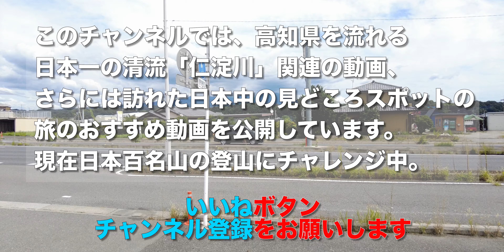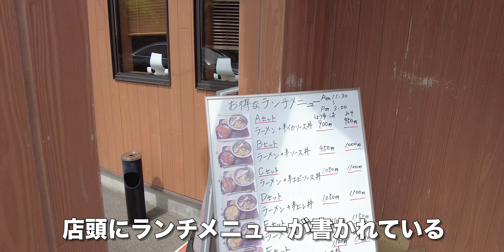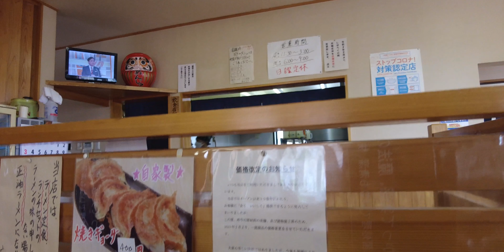群馬県渋川市の人気ラーメン店！あんじゅ【ランチ】おばあ史上最高のラーメンに出会った！極厚チャーシュー！煮卵！ほうれん草！【旅行VLOG、レビュー】国道17号線沿い駐車場完備！JR八木原駅800m！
あんじゅは、群馬県渋川市半田（ぐんまけんしぶかわしはんだ）にあるラーメン店だ。
あんじゅ
〒377-0004 群馬県渋川市半田１８１７−１

2023年9月7日、前日は東京・音羽にある大島ラーメン 護国寺店（ごこくじてん）でランチを食べた。
この日は東京を車で出発。関越自動車道を下り、国道17号線を走る。赤城山（あかぎさん）が見えてきた。

「あんじゅ」でランチ。駐車場は８台分ある。すぐ横を国道19号線が通っている。店頭にランチメニューが書かれている。セットのラーメンは、しょうゆ、しお、みそから選べる。プラス130円で大盛りにできる。

店内はこんな感じ。メニューはこんな感じ。11時30分〜15時まで、ランチメニューがオーダーできる。漫画本がたくさん置かれていて、常連さんはうれしいだろう。テーブル席がメインだが、座敷やカウンター席もあるようだ。

おじいは半エビソース丼としょうゆラーメンのセット1,050円。おばあは、あんじゅラーメンのしょうゆ950円。煮卵と、大きなチャーシュー2枚。おじいのラーメンにはペラペラのチャーシュー1枚で、煮卵はない。ちょっと後悔しているおじい。ほうれん草が入っているのは独特。

あっさり目ですね。麺は細めのストレート麺。スープは魚介系だろうか。チャーシュー、トロトロ。エビ天にソースがかかっている。かなりガッツリですね。おいしいです。こんなに豪華なラーメン、私、生まれて初めて。完食し、先に進んだ。

万座温泉【ウォーキング】標高1,800mの温泉地を歩く！火山の景観を楽しめる熊四郎歩道〜万座しぜん情報館〜空吹【旅行VLOG、レビュー】驚くほどの青さ！湯畑は必見！関東一といわれる名泉を初体験！

【動画目次】
00:00 駐車場
01:16 店内
01:49 メニュー
02:34 半エビ天ソース丼
04:27 あんじゅラーメン

【使用機材】
カメラ ：
GoPro MAX
iPhone11ProMAX

ジンバル ：

【編集】
ハードウェア：

ソフトウェア：
Google Earth Pro
GoPro
DJImimo